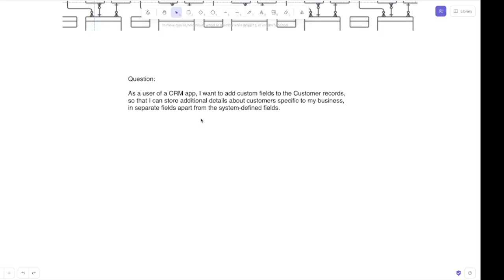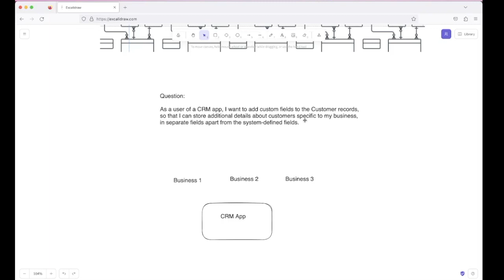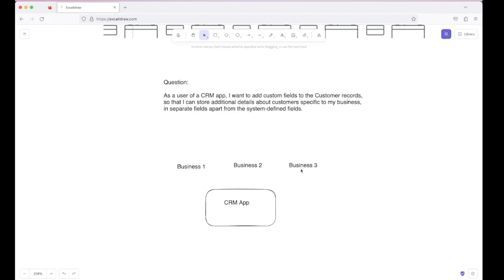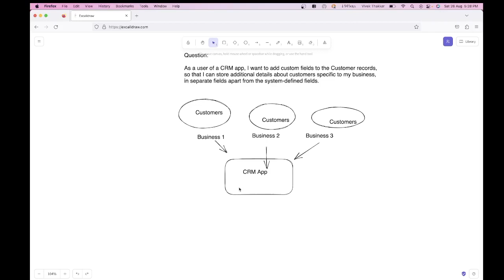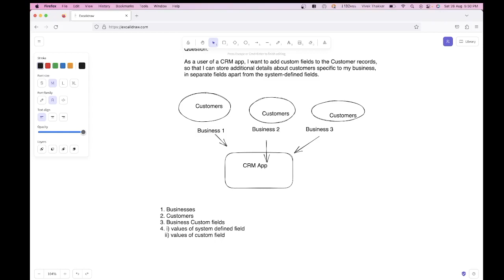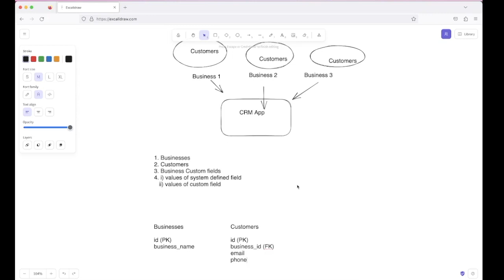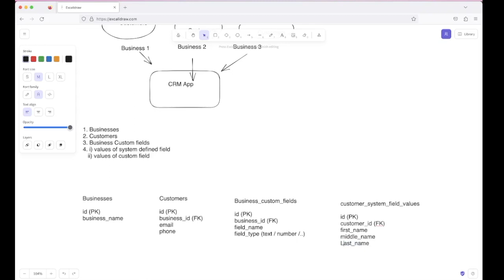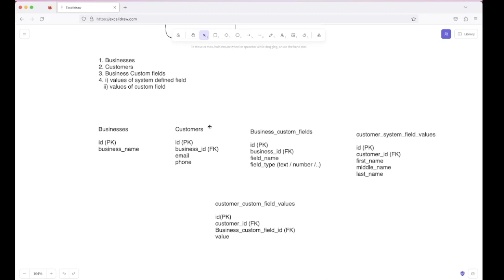Database Design With Example | REAL LIFE EXAMPLE | INTERVIEW QUESTION | English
Hey there, welcome to StandupCoder!

In this video, we've explained database schema design using a simple example. If you've ever scratched your head over database design interviews or wondered about structuring custom fields for customer records, worry no more – we've got your back!

We believe database schema design doesn't have to be complicated. Join us in this refreshingly simple video as we guide you through the art of creating database structures. Using an easy example, we'll break down every step to help you nail interviews and conquer design challenges.